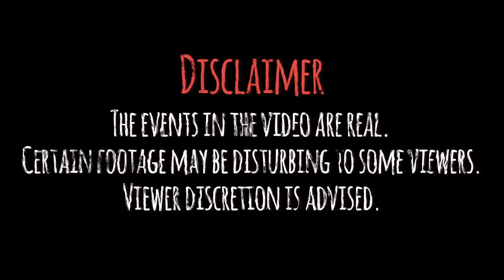5 Times When Riding Went Wrong.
In this video we cover fatal accidents happened at amusement parks. Real stories and real footage from the scenes of the incidents.